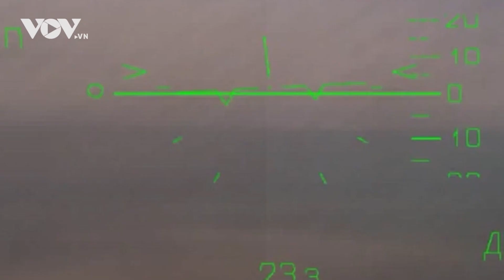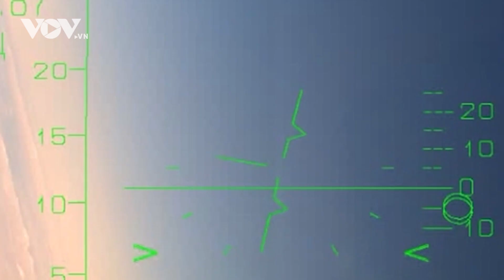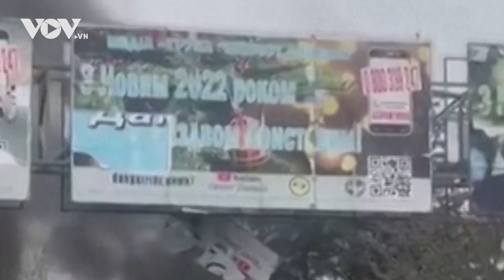Diễn biến chiến sự Nga - Ukraine ngày 28/3: Phương Tây huấn luyện dùng đạn uranium nghèo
Hãng tin RT dẫn lại một đoạn phóng sự do Bộ Quốc phòng Anh công bố ngày 27/3 cho thấy, các binh sĩ Ukraine đang được huấn luyện cách vận hành xe tăng chiến đấu chủ lực Challenger 2 cùng với đó là các loại đạn pháo 120 mm cho xe tăng này.
Binh sĩ Ukraine cũng được giới thiệu về đạn xuyên giáp dưới cỡ (APFSDS) L26A1 và L27A1, thứ vũ khí giúp Challenger 2 tiêu diệt các mục tiêu bọc thép của đối phương.
Cũng trong phóng sự của Bộ Quốc phòng Anh, các binh sĩ Ukraine với sự hướng dẫn của sĩ quan tăng thiết giáp Anh và cả Mỹ đang nhanh chóng học cách điều khiển những xe tăng mới mà họ sắp được trang bị.
Đạn xuyên giáp dưới cỡ APFSDS là một trong nhiều mẫu đạn pháo 120 mm được trang bị cho Challenger 2, nó được trang bị một lõi uranium nghèo có khả năng xuyên phá qua các lớp giáp bảo vệ của nhiều dòng xe tăng chiến đấu chủ lực từ khoảng cách 3.500 m

37 Bà Triệu, Hoàn Kiếm, Hà Nội, Việt Nam